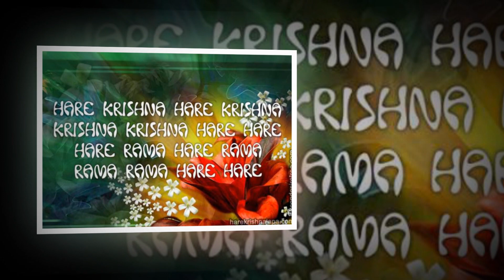ISKCON Global Deity Darshan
A person who is very faithfully engaged in the worship of the Deity in the temple, but who does not know how to behave tod devotees or people in general is called a prakrta-bhakta or kanistha-adhikari.
- Srila Prabhupada